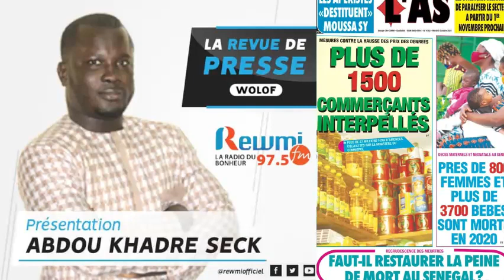REVUE DE PRESSE AVEC ABDOU KHADRE SECK DU 05 10 2021 WLF